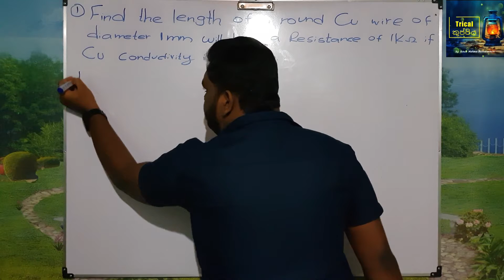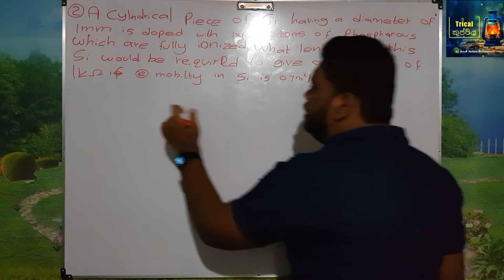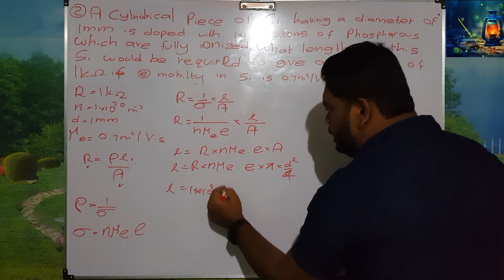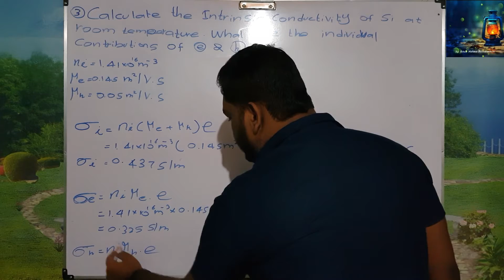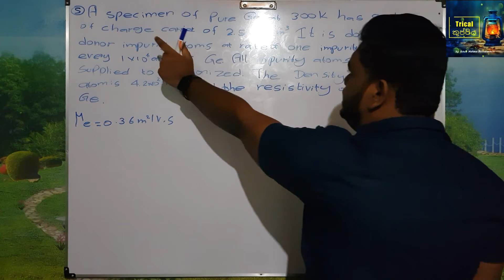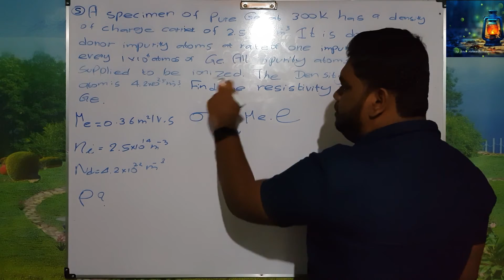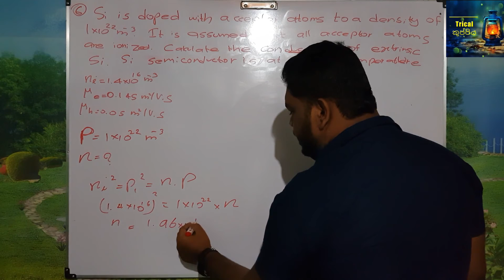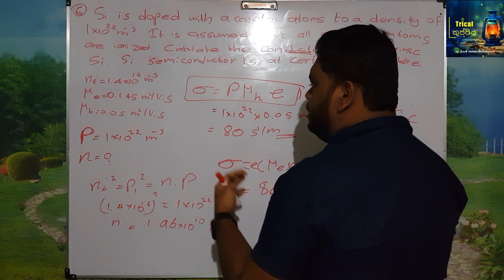Semi - Conductors Solved Questions - I || Episode - 04